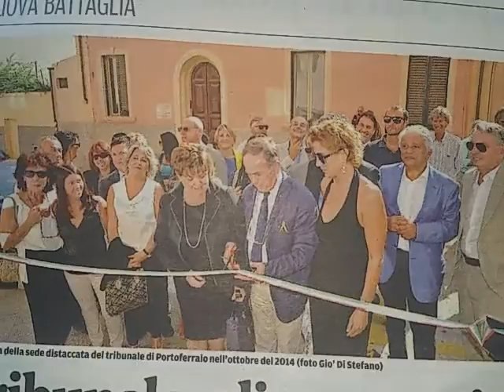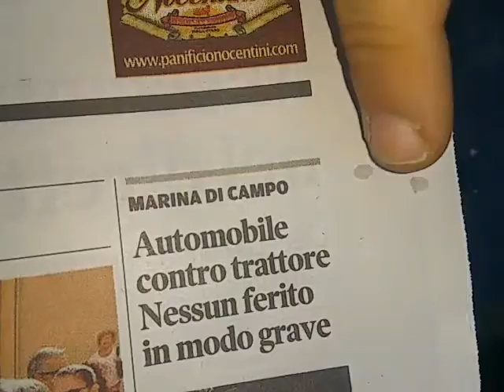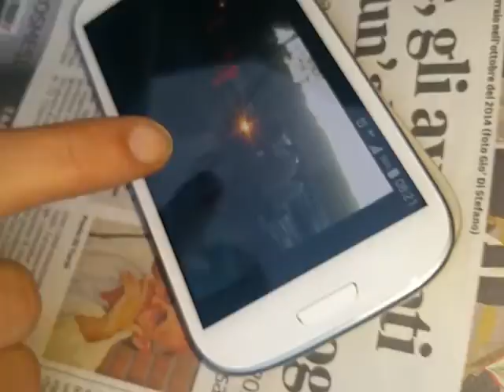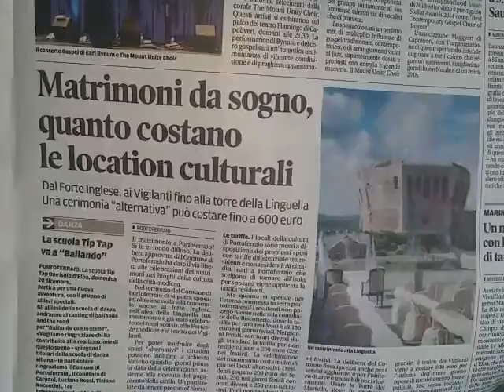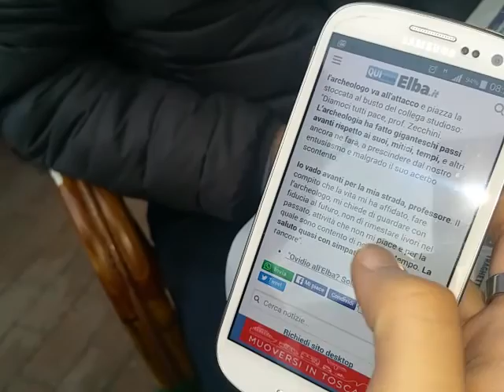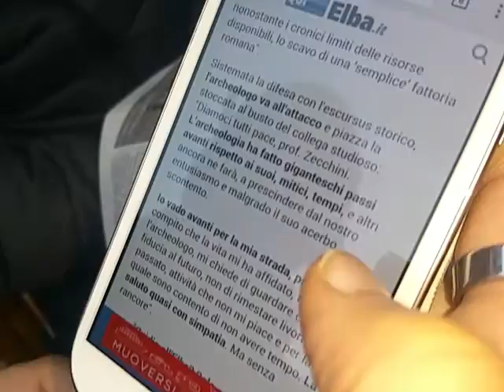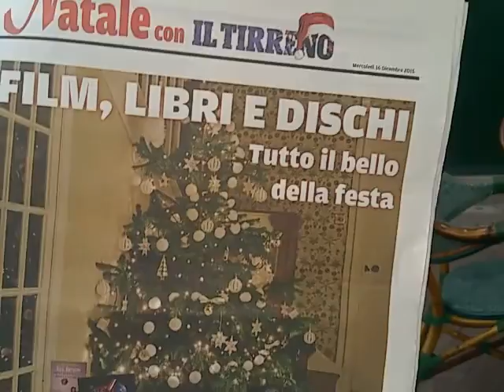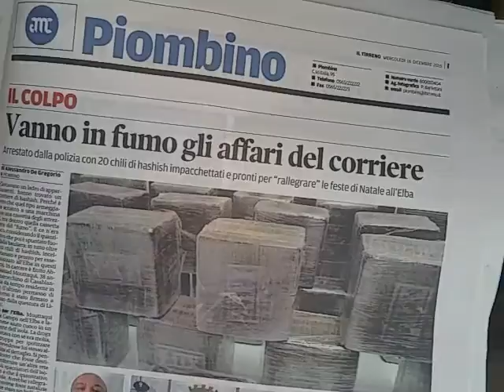Edicola Elbana Show del 16 Dicembre 2015